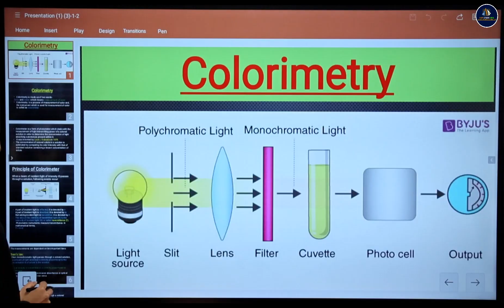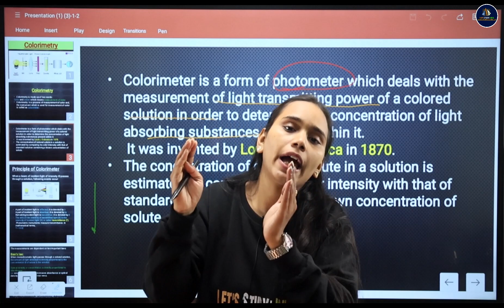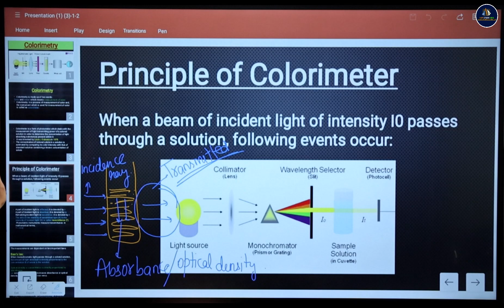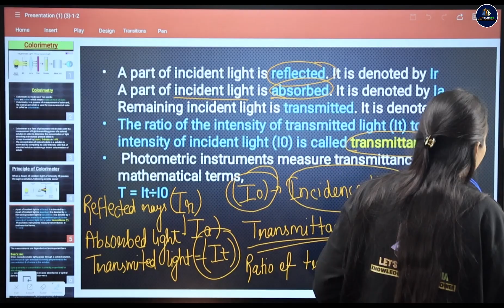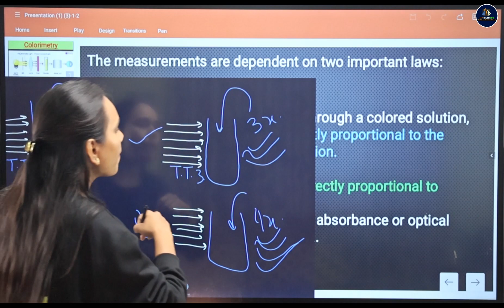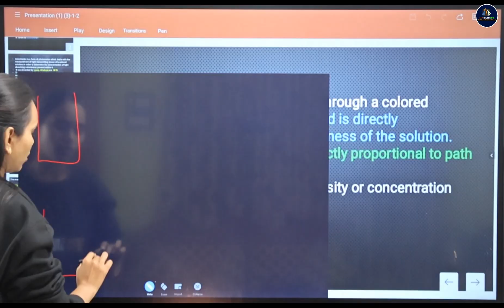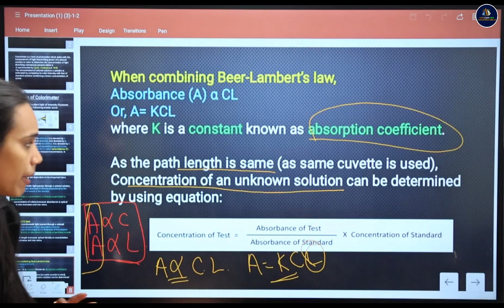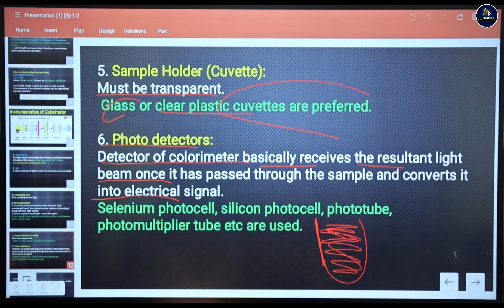Colorimetry | Principle, Beer's And Lambert's Law | B.Sc. Zoology 3rd Semester | Nayanima Ma'am